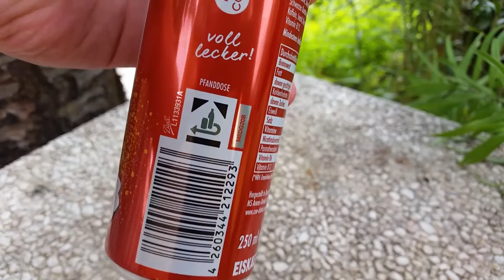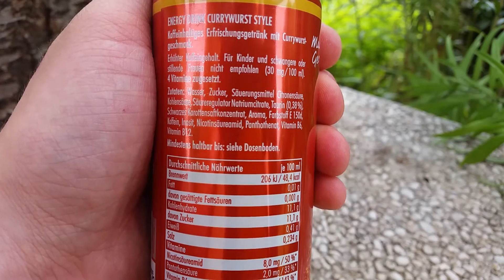LET´S DRINK: CURRYWURST ENERGY DRINK (DE)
energydrink review monsterenergy # rockstarenergy LET´S DRINK: CURRYWURST ENERGY DRINK (DE)

Ich sage nur "trinken auf eigene Gefahr" xD Obwohl man sagen muss, man schmeckt tatsächlich einen Teil Currywurst und einen Teil standart Energy Drink. Aber eine wirklich gute Kombination ist das wohl eher nicht... Da bleibe ich lieber bei einer normalen Currywurst und dazu nen schönen Energy Drink XD EIN PAAR ROCKSTAR ENERGY DRINK VIDEOS: